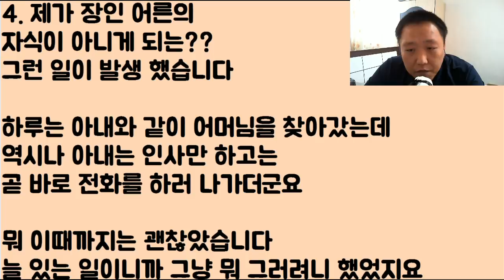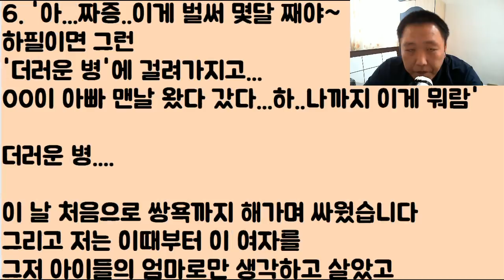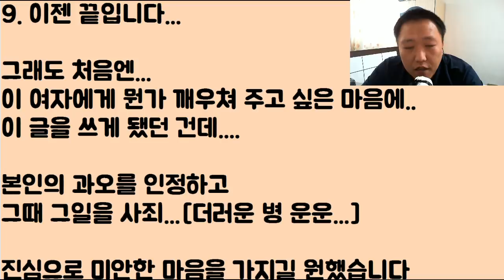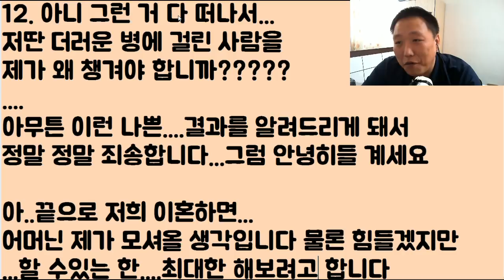아내가 ‘시모’를 버렸다..해서 나도 ‘장인’을 버렸지 그런데 뭐?? 내가 ‘악마’라고요? 2부